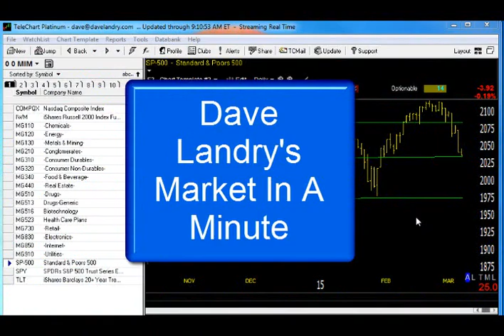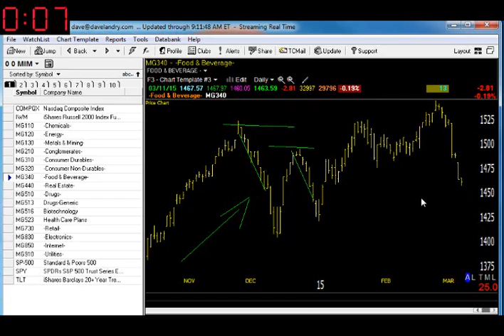03/12/15 Dave Landry's Market In A Minute